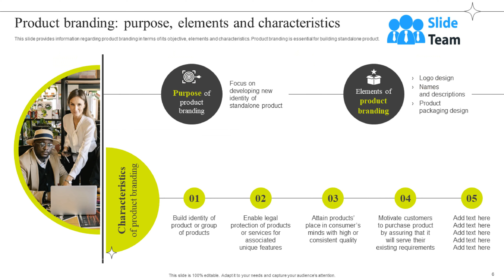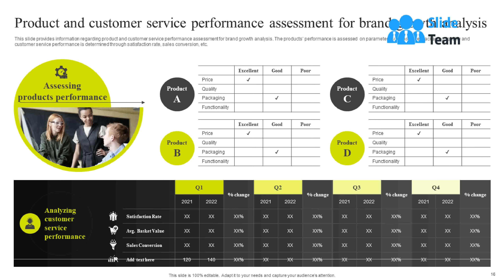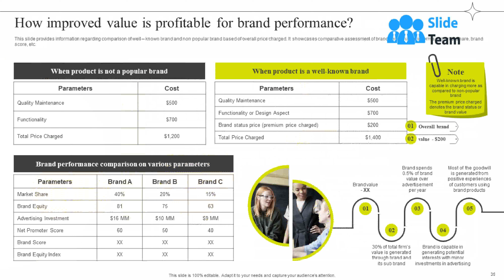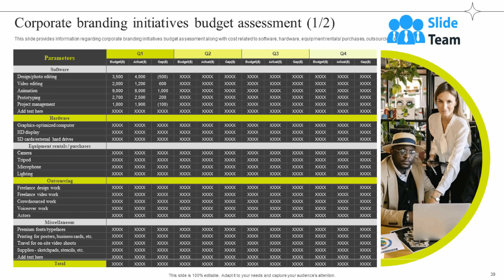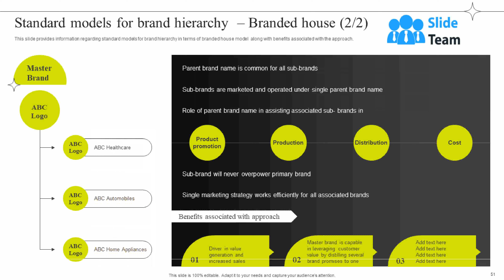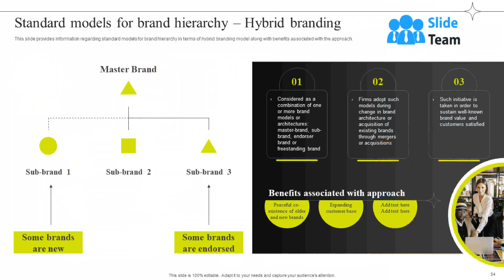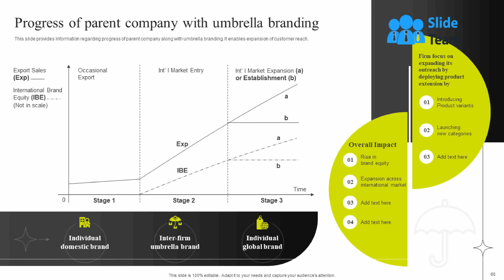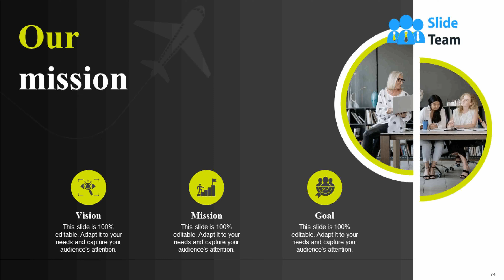Efficient Management Of Product Corporate And Umbrella Branding Cd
Grab our insightfully designed template on Efficient management of the product, corporate, and umbrella branding, which focuses on enhancing the overall brands value. Our Product branding section helps retailers improve the identity of products and differentiate them from existing rivals. Build a brand portfolio and highlight the comparative assessment of the product by utilizing Kotlers five-level models. Product performance is analyzed by tracking customer service performance, budget analysis for the product branding process, and product performance tracking dashboard. Furthermore, Corporate branding focuses on leveraging brand value, highlighting the role of corporate branding and its benefits. Also, this brand promotion deck highlights the implementation of corporate branding by considering key elements, a checklist to track deployment, activities tracking timeline, and major steps for implementation. Additionally, Umbrella branding boosts the overall brand performance through brand equity improvement and highlights the purpose, importance, advantages, and disadvantages associated with it. It is integrated by considering prerequisites for parent company logo design, master brand messaging framework, and umbrella brand exposure plan for customer outreach. Lastly, the umbrella branding performance is managed through brand maintenance budget assessment and activity tracking dashboard for the umbrella brand. Get access to this powerful template now.